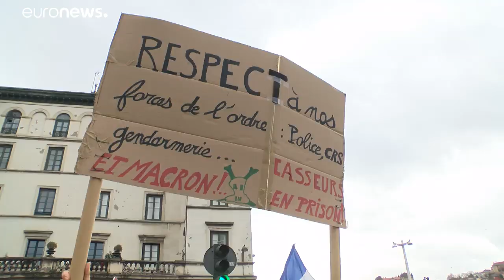«Κίτρινα γιλέκα» και στη Λυών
Είκοσι τρεις συλλήψεις, τρεις τραυματίες.…